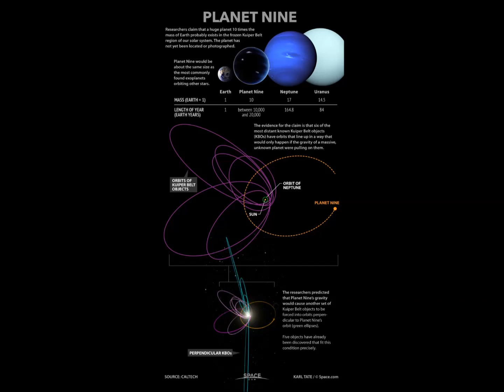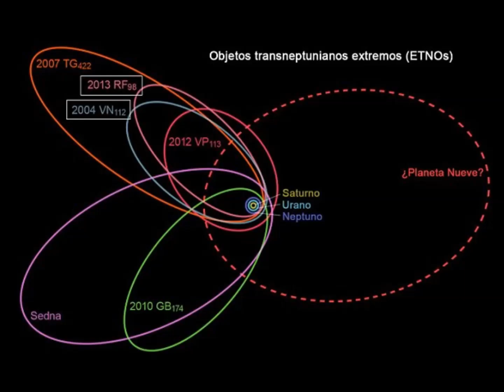Is Mysterious 'Planet Nine' (Planet X-Nibiru) Tugging on NASA Saturn Probe?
Please Support:
2) Thumbnail image - planet x london fire getty.jpg